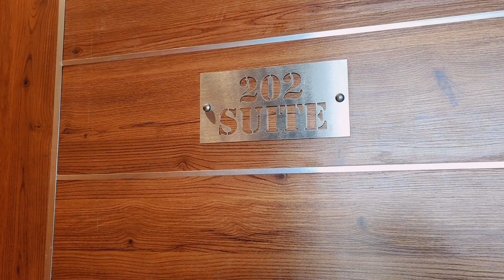Visit to 🚘 Krishna Riverside Resort 🏨with Jaccuzi,🛁 @Anand 🧳|| Vlog -1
Love♥️
From Chintan & Khyati 👩‍❤️‍👨